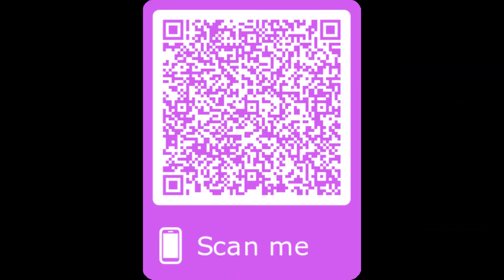Ear Wax Removal 55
Ear Wax Removal using microsuction
Carried out by Rory Kewney of Silk Hearing Ltd